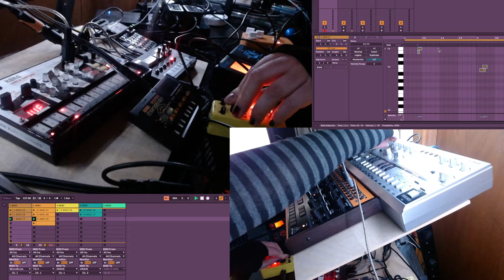Kakofonous A. Dischord - Jamuary 2022 #7 Bonus | Hardware Jam | KORG, Behringer, Arturia and More!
Gear: Arturia Microbrute
Behringer TD-3
Behringer Xenyx Q802USB Mixer
KORG Volca Sample OKGO Edition
KORG Nu:Tekt NTS-1
Novation Lauchpad Mini
Akai Pro MPK mini
Ableton Live 11 Suite
Zoom G1-on
Zoom B1-on
Donner Yellow Fall Delay
Joyo Sweet Baby Overdrive